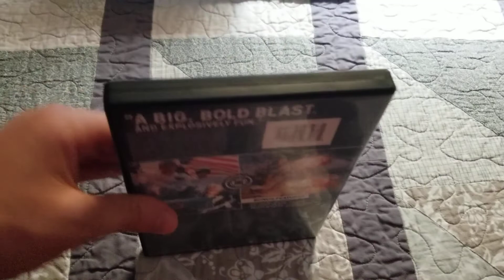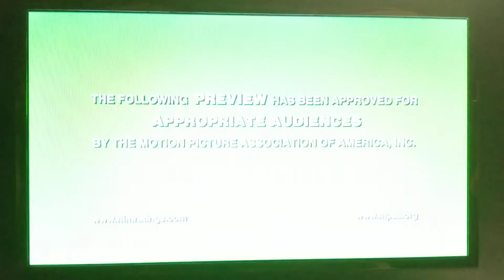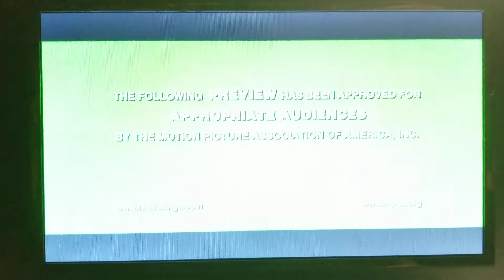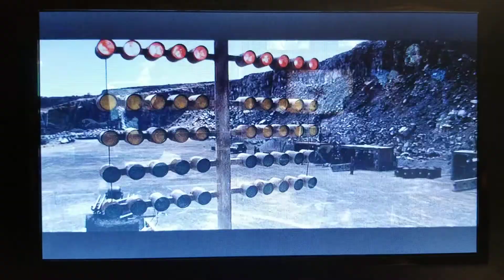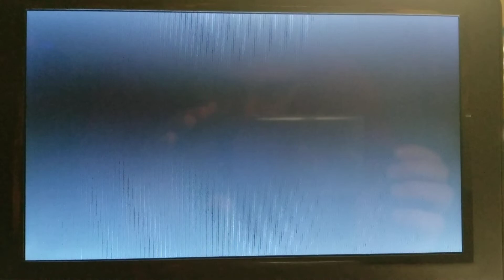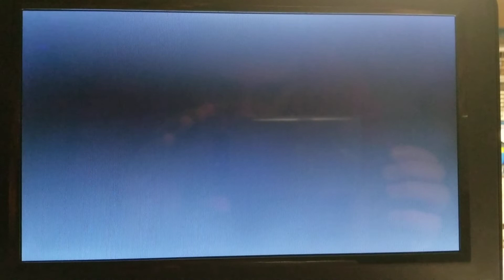Opening To Battleship 2012 DVD